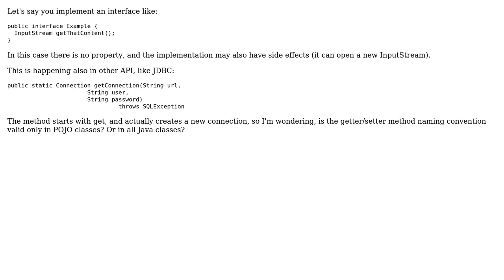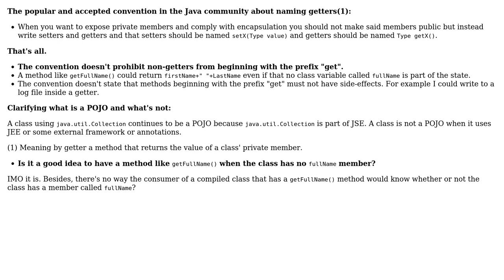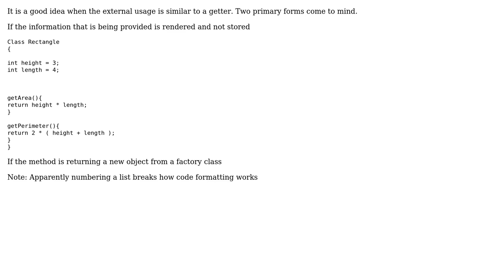Is it a good idea to have a method that starts with get without being an accessor?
Software Engineering: Is it a good idea to have a method that starts with get without being an accessor?

With thanks & praise to God, and with thanks to the many people who have made this project possible! | Content (except music & images) licensed under CC BY-SA | Music | Images & others | With thanks to user Xander YzWich user Tulains Cordova user thermz user candied_orange and the Stack Exchange Network Trademarks are property of their respective owners. You are responsible for your own actions.